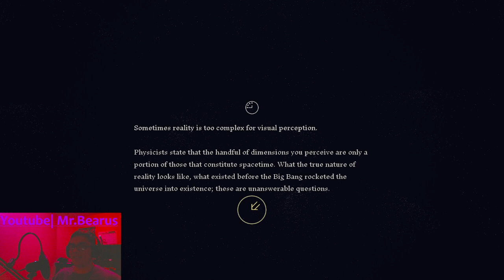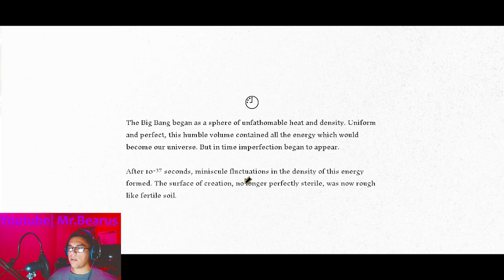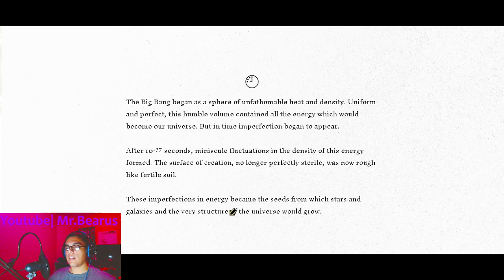looks amazing, lets see!!!! | Genesis Noir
New game, short first look.